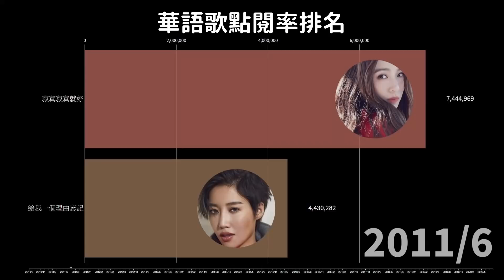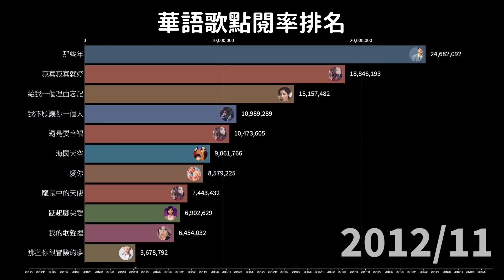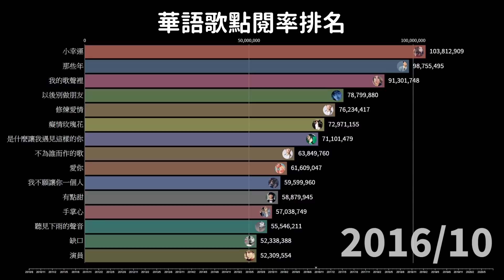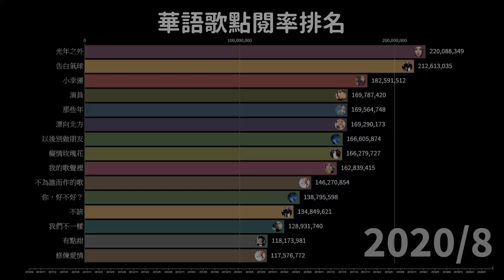YouTube點閱率最高的華語歌！｜2011-2020【數據實驗室-Data Lab】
眾多觀眾敲碗的華語歌YouTube點閱排行來啦！
僅收錄5000萬以上點閱的影片喔

僅收錄音樂影片之正式版或歌詞版MV，因此以下歌曲將不列入此表中：
于文文《體面》（觀看次數:148,690,721次）
朴樹《平凡之路》（觀看次數:118,192,747次）
阿涵《過客》（觀看次數:100,333,785次）
夢然《沒有你的陪伴真的好孤單》（觀看次數:99,193,648次）
林俊傑《輸了你贏了世界又如何》（觀看次數:92,436,834次）
張紫豪《可不可以》（觀看次數:90,343,371次）
任然《疑心病》（觀看次數:71,121,247次）
王貳浪《往後餘生》（觀看次數:69,494,975次）
Lizm Ladyhao《紙短情長》（觀看次數:63,823,383次）
陳雪凝《綠色》（觀看次數:54,684,920次）

另外，大壯《我們不一樣》原歌曲MV已遭官方移除